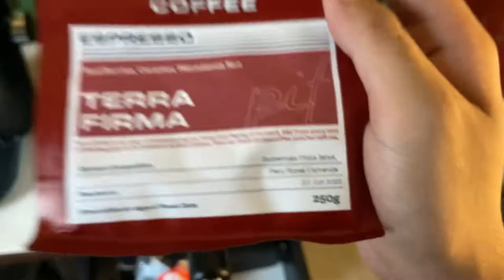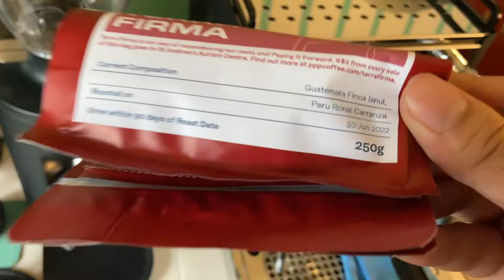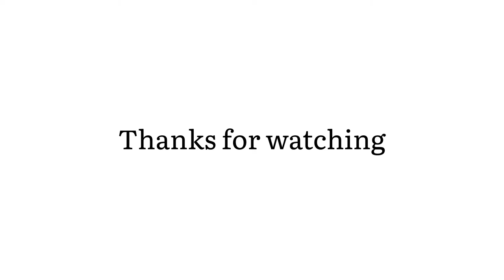VLOG 2 | RAINY DAY ESPRESSO | ROCKET APPARTAMENTO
Such a beautiful day to brew espresso.